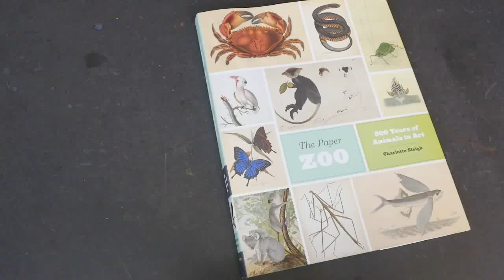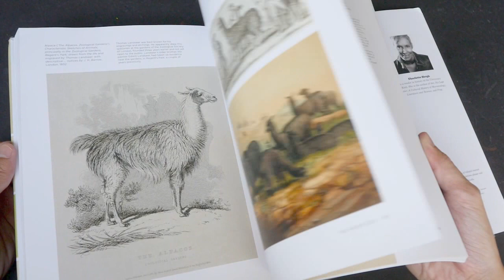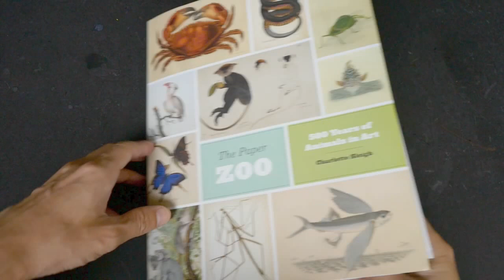The Paper Zoo: 500 Years of Animals in Art